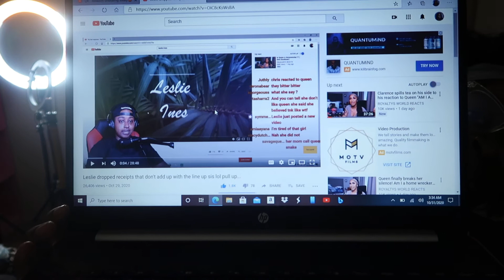Reacting To ClarenceNYC EX Girlfriend Last Video About Him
Hello to my SUBSCRIBERS my name is LIFE WITH TISHEA 1000 I am coming to you with content like Hair, Nails, Makeup, Mannequin Heads, Mannequin Hand, Deep Conditioning, Hot Oil Treatments Tutorials and so much more I have a lot of ideas and if you SUBSCRIBE to my channel you will see what i have going on, I will appreciate that thank you so much  please SUBSCRIBE to my channel I am new to this YOUTUBE THANK YOU.